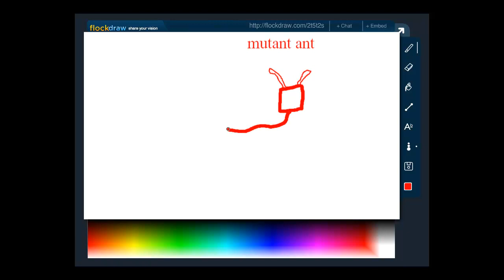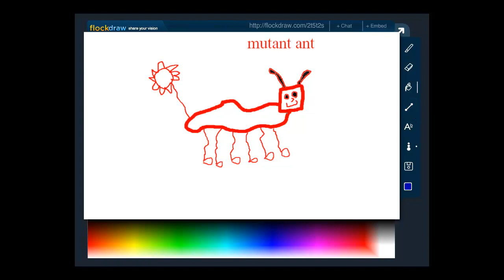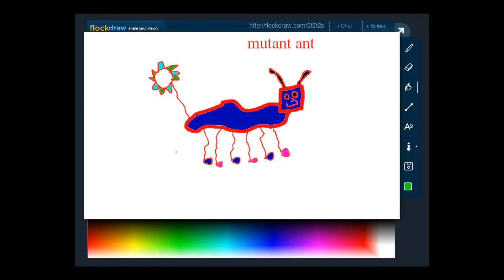flockdraw ep.2 mutant ant